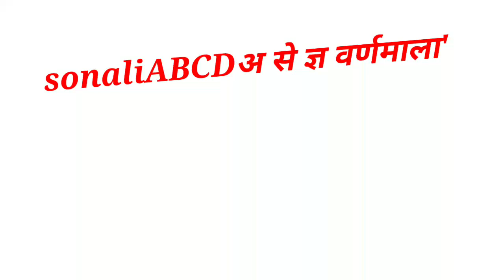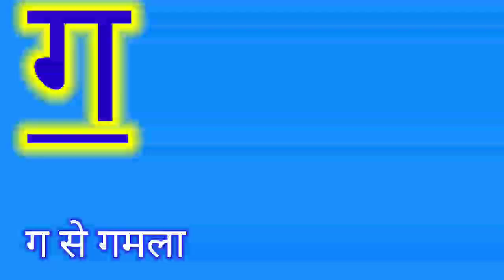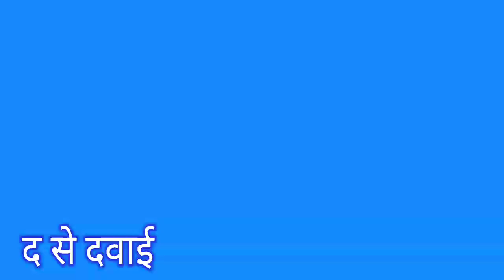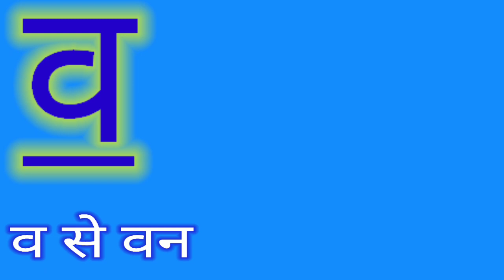अ से अनार,आ से आम,हिंदी वर्णमाला,अआइईउऊ,क से कबूतर,a se anar,aa se aam, हिंदीस्वरब्यंजन#sonaliABCD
अ से अनार,आ से आम,हिंदी वर्णमाला,अआइईउऊ,क से कबूतर,a se anar,aa se aam, हिंदीस्वरब्यंजन#kidsnnshow

अ से अनार, आ से आम, हिंदी वर्णमाला, अआइईउऊ,क से कबूतर,a se anar,aa se aam, हिंदीस्वरब्यंजन kidssong​, अ से अनार, आ से आम, हिंदी वर्णमाला, अआइईउऊ,क से कबूतर, a se anar, aa se aam, हिंदीस्वरब्यंजन kidssong​
Hindi Varnmala
Nursery rhymes
हिंदी वर्णमालागीत
हिंदी स्वरब्यंजन
हिंदी बालगीत
बालगीत
ChunChun TV
hindi varnmala geet
hindi varnmala
हिंदी वर्णमाला
Hello Friends,
@Infobells - Hindi
@Chhotu TV
@NAIMA ONLINE TV CLAAS
@CHUM CHUM TV  @sonaliabcdxyz
@Hindi English Pathshala
@Study for

a se anar, a se anar aa se aam, a se anar aa se aam song, a se anar cartoon, a se anar gya tak, a se anar in hindi, a se anar ka se kabutar, a se gya tak, hindi alphabets, hindi rhymes, hindi rhymes poem, hindi varnamala, hindi word mala, k se kabutar, ka se kabutar, kakhaga, kids animation, kids song, pre school, varnamala, varnamala chart, varnamala in hindi, अ से अनार, अ से अनार song, अ से अनार आ से आम, अ से अनार गीत, अ से अनार ज्ञ तक, अ से अनार ज्ञानी तक, अ से ज्ञ